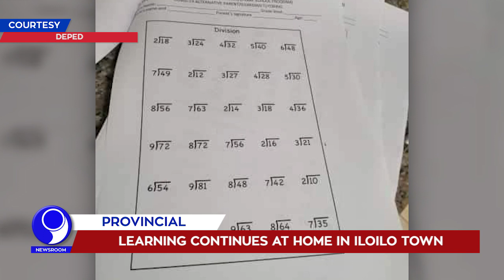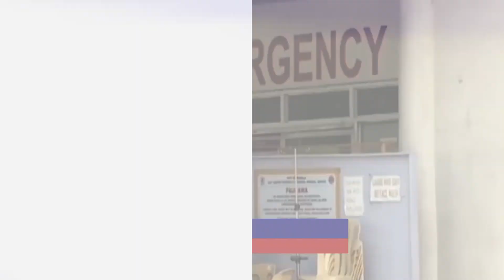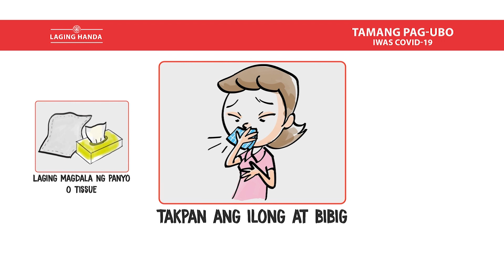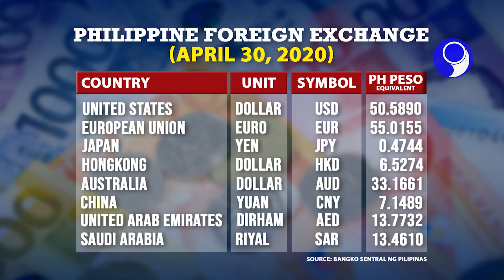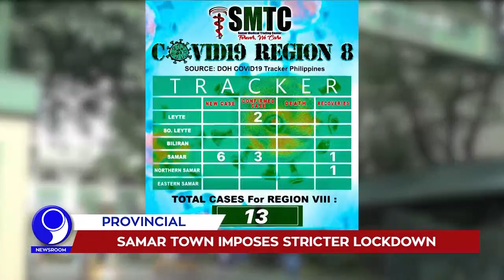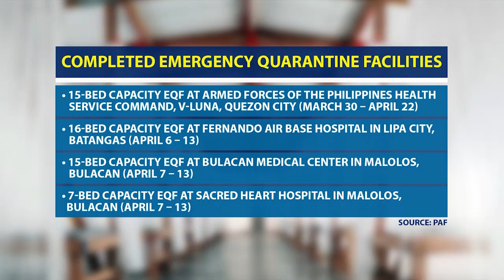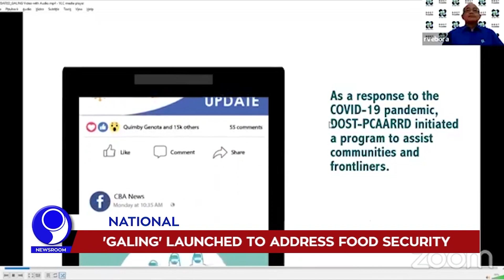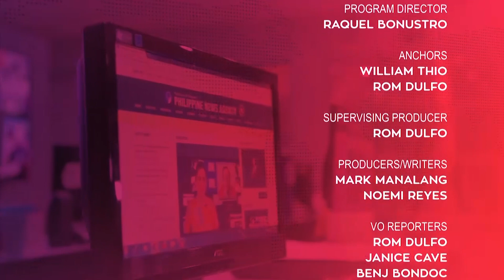「 PNA Newsroom 」 2020.04.30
WATCH: In today's (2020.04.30) episode of PNA Newsroom:

• Gov’t to prioritize ‘balik probinsya’
• New lawyers urged to ‘give back to community’
• DAR warns vs. use of fake beneficiary IDs
• ‘Galing’ launched to address food security